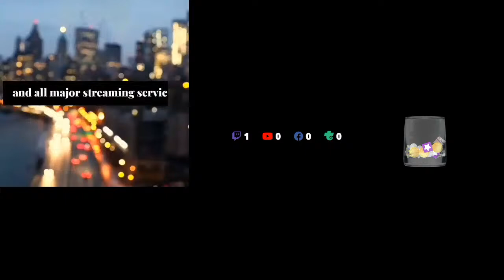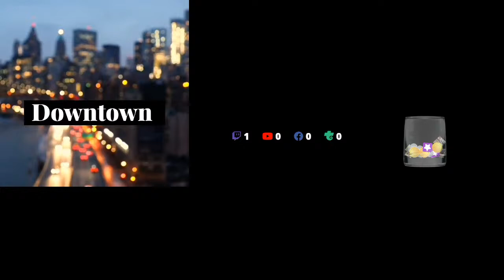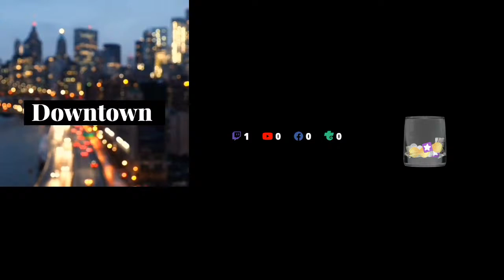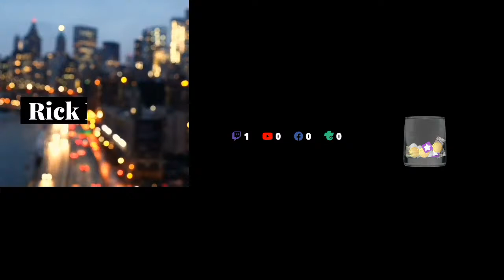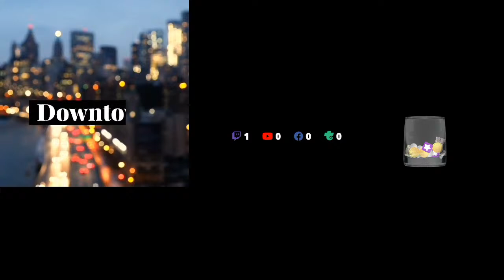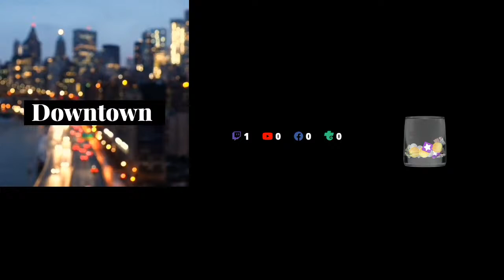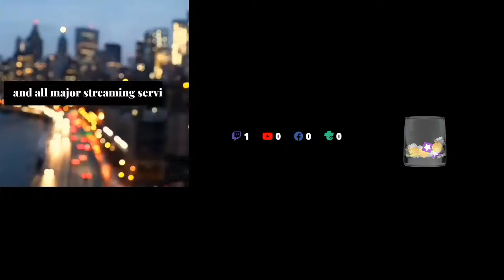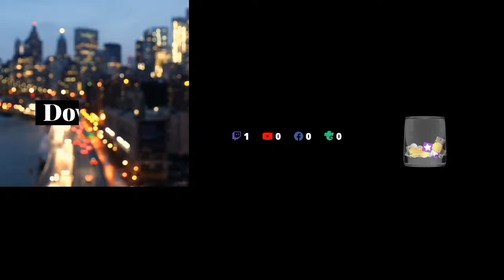Downtown and more smooth electronica by Rick Elmore